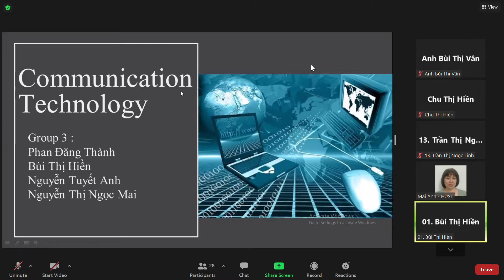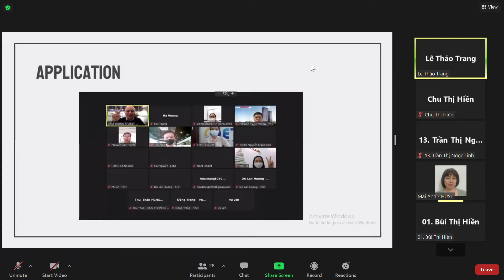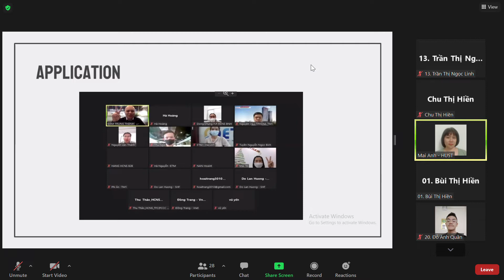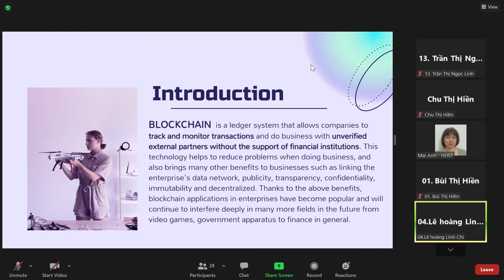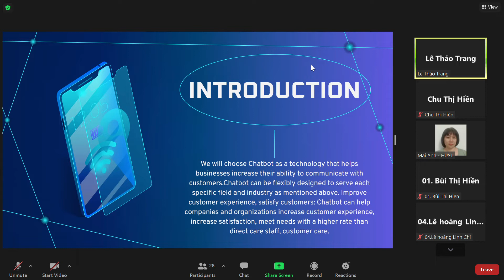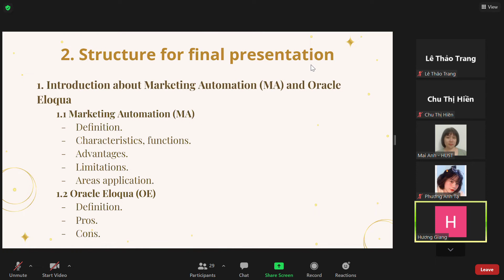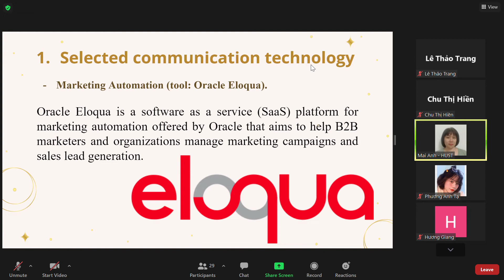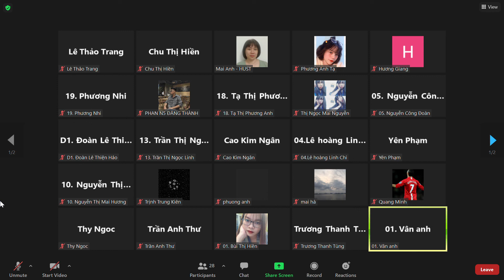BC 5.5 14-3